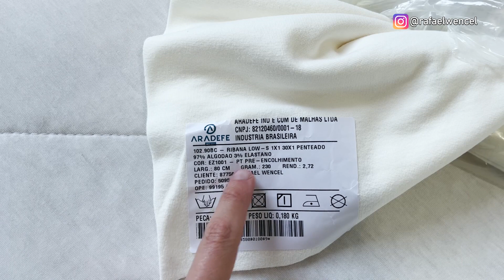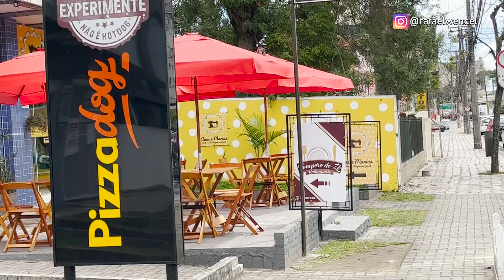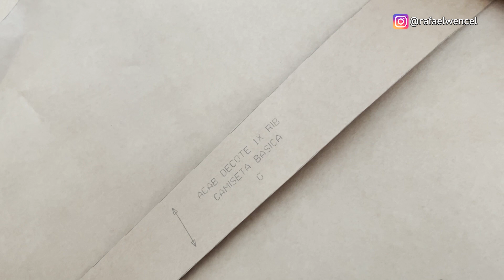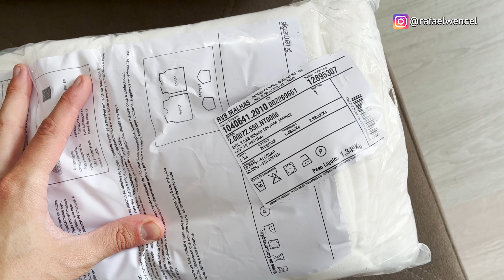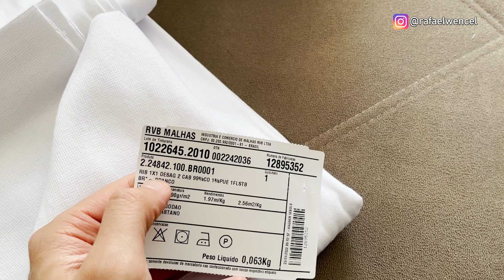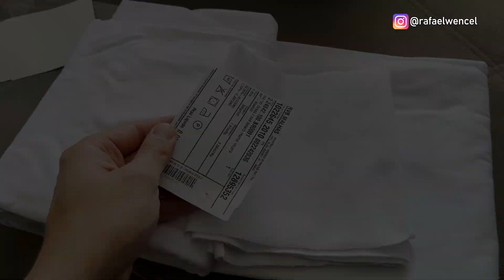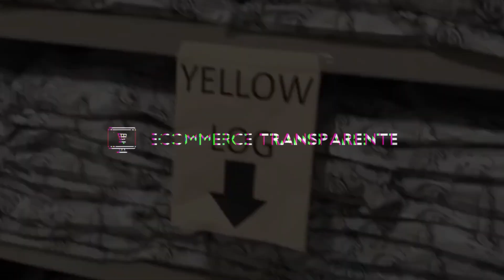EP 03 | CRIANDO UMA MARCA DE ROUPAS DO ZERO AO 10 MIL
Nessa série de vídeos irei criar uma marca de roupas do absoluto zero.

A ideia é trazer um conteúdo totalmente prático e transparente para vocês.

O objetivo é atingir 10 mil reais de faturamento nos primeiros 90 dias. Será que é possível?

Se você já me acompanha há algum tempo, você sabe que eu tenho um método para ajudar as pessoas a criarem sua marca de roupas e vender todos os dias online com ela. E nessa série basicamente vou aplicar o meu método e mostrar a prática de tudo isso.